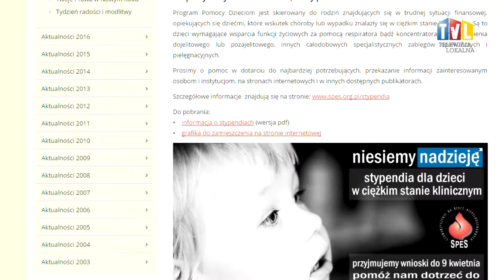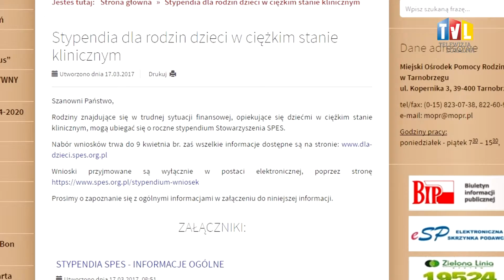20170323 - WSPARCIE DLA CIĘŻKO CHORYCH DZIECI